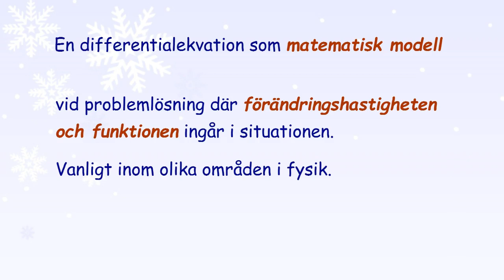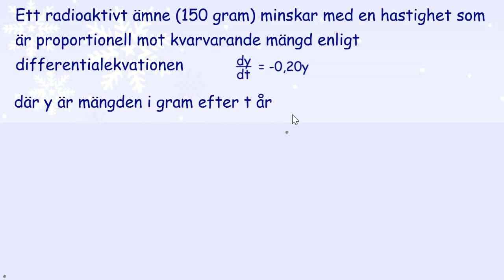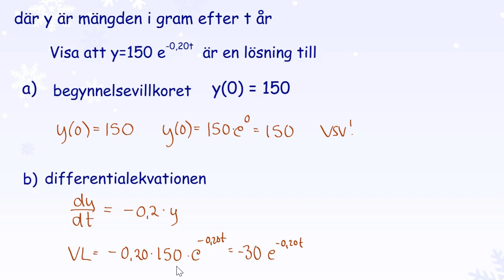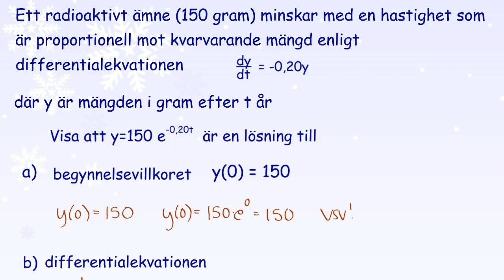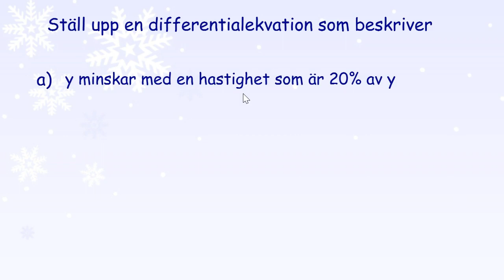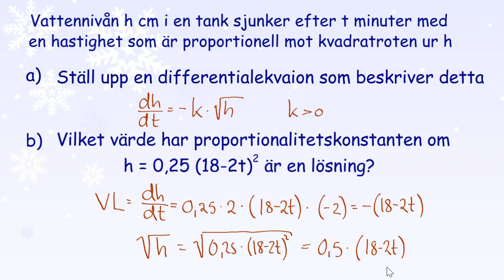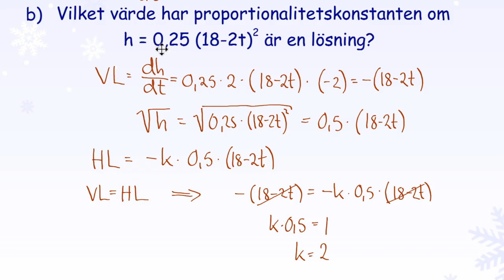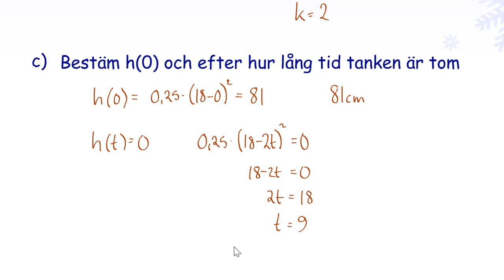3.3.2 Differentialekvationer och matematiska modeller